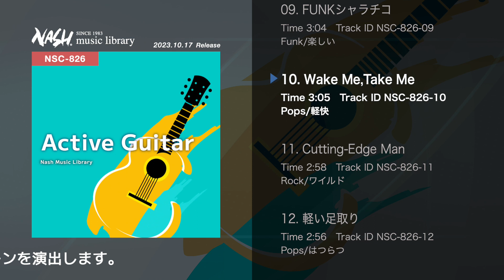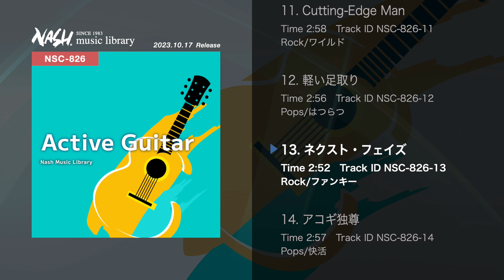[新作ダイジェスト] アコースティックなトーンを生かしたギターサウンド「Active Guitar」 商用に使える 著作権ロイヤルティフリー音楽 Nash Music Library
【作品解説】
ギター特有の響きや歯切れの良いサウンドを最大限に活用。ダンサブルなファンク、ワイルドなロック、爽やかなフォークなど、さまざまなジャンルをご用意しました。アコースティックなトーンを生かしたサウンドは、ナチュラルな快活さで幅広いシーンを演出します。

「Nash Music Library」は映像制作・編集の現場で使用される業務用の著作権ロイヤルティフリー音楽ライブラリーです。

この動画に使用されている音楽はサンプルです（ご契約者様以外はご使用できません）。

「Nash Music Library」をお選びいただく５つのポイント。

■ロイヤリティフリーなので、著作権管理団体への申請・支払いは不要。
■CM・番組・ビデオ・イベント etc... どんな用途でも一定料金。
■海外でもOK!YouTubeややスマートフォンアプリ作品にも使用可能。
■1トラックずつの注文から一括レンタルまで、豊富なプランをご用意。
■全ての音楽・効果音は自社制作オリジナル。安心・高品質、国内最大級の音楽ライブラリー。

弊社ウェブページではもっと詳しい情報をご覧いただけます。

営業時間 9:30〜18:30（土日祝除く）

株式会社ナッシュスタジオ
大阪市北区西天満5-11-1 パークサイドカワイビル

【音作品創作工房ナッシュスタジオよりお知らせ】

1983年創業以来、テレビ／CM／イベント演出・創作表現を行う業務クリエイター向けに音作品をインデペンデント制作してきました。2020年、それまで自社制作してきたNash Music Libraryの15,000トラック以上の楽曲をストリーミング限定で一般リスナーに公開。「音楽を使う」ということに対して工夫・最適化されたユニークで多彩な音楽ライブラリの世界をお楽しみいただけます。

●Twitter (リリース情報やニュースはこちら)